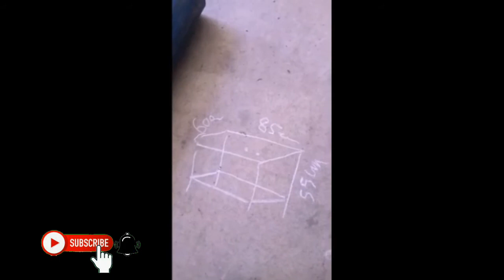Tutorial membuat meja ragum mini